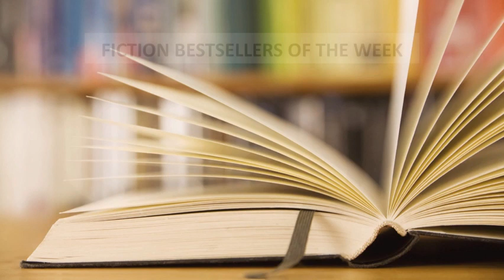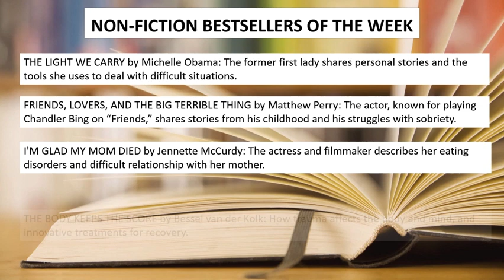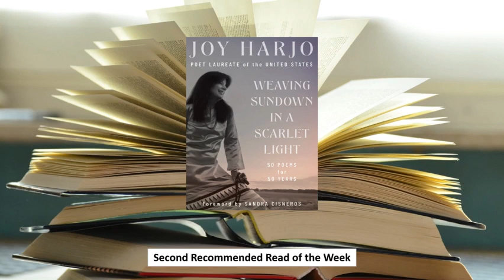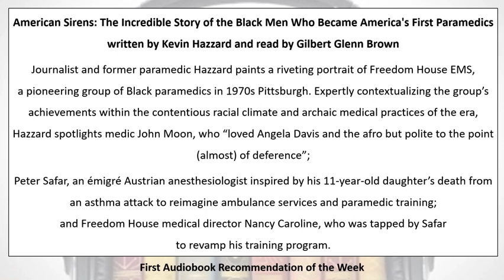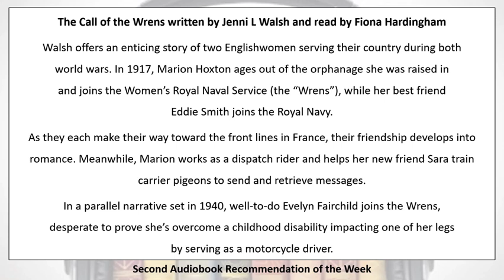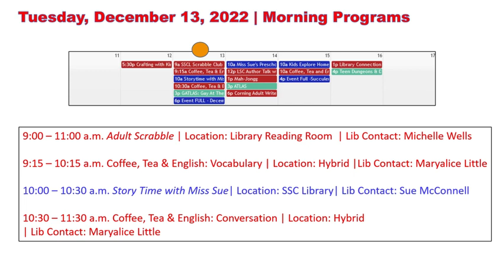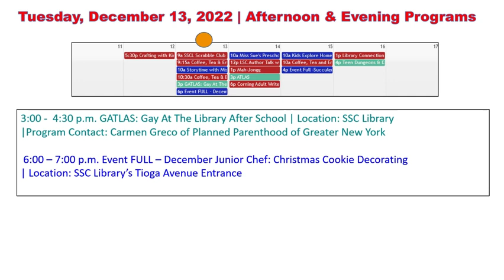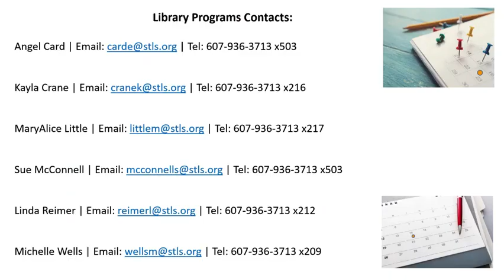Library Connections December 9, 2022